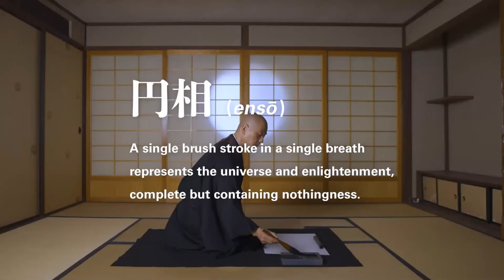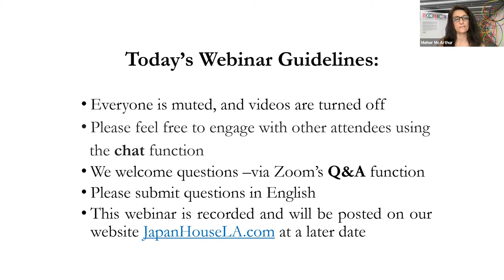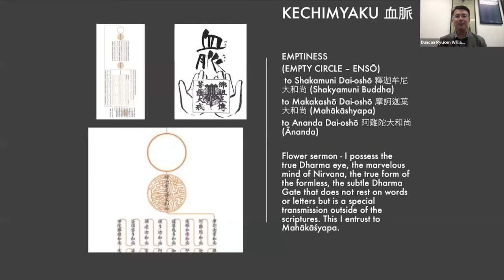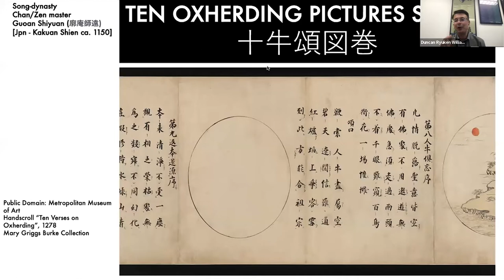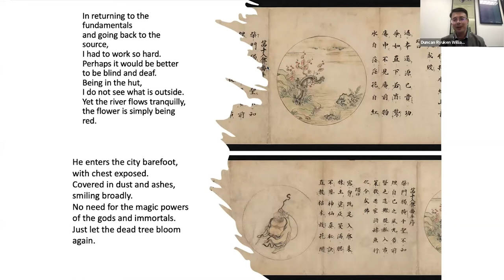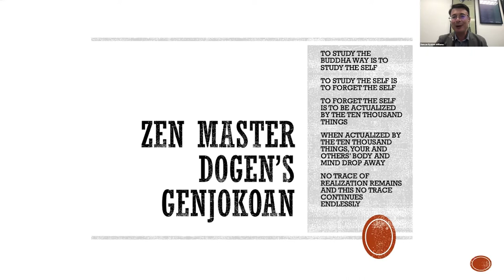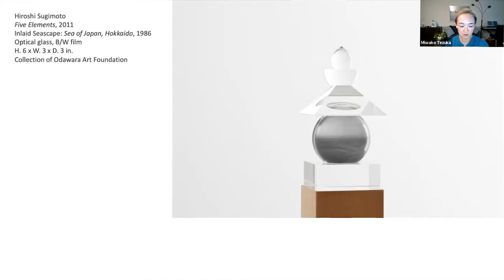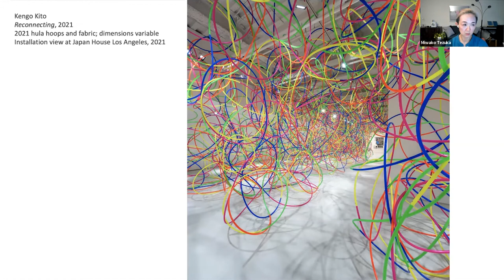Line, Circle and Space in Art Now and Zen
Japanese artist Kengo Kito’s installations are contemporary in their materials, forms and scale, but some of the concepts they explore relate to ideas rooted in Japanese traditional culture. In particular, the lines, circles and space in his hula hoop installations echo concepts that are important in Zen Buddhist teachings and practice. Contemporary Japanese art historian Miwako Tezuka and Zen Buddhism scholar Duncan Williams discuss the affinity between Kengo Kito’s hula hoop installations and traditional ideas found in Zen Buddhist art and philosophy and how both contemporary art and Zen Buddhism can offer us ways to experience and understand the world more deeply.

●　CONNECT WITH JAPAN HOUSE LOS ANGELES